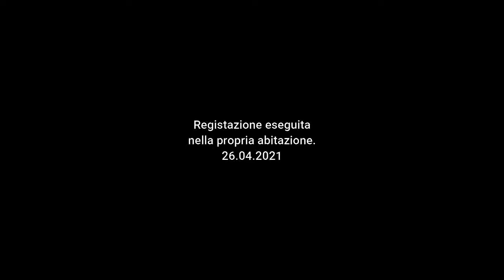Rachmaninoff Sergej " Vocalise" A Rita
la vita, e le cose del mondo scorrono frettolosamente, così come le lacrime sul volto di chi vive nel dolore del  distacco, e nel rimpianto!
Ci riabbracceremo!